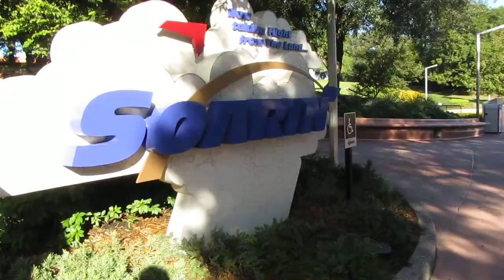Epcot Center Headed To Soarin' Rope Drop 2010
My First Day Back At Epcot Since 2002 And Everyone Was Headed To Soarin' !
tronorail and epcot's best music in the background !